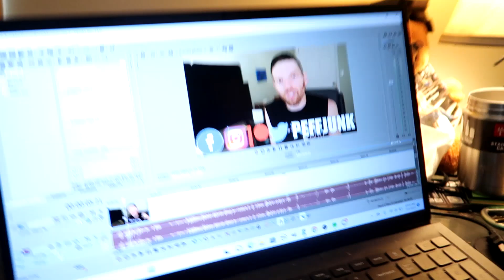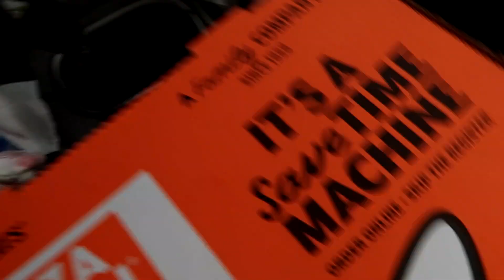WHAT DID I DO WRONG? (5.1.23 - Day 22)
I had to have a little heart-to-heart here.